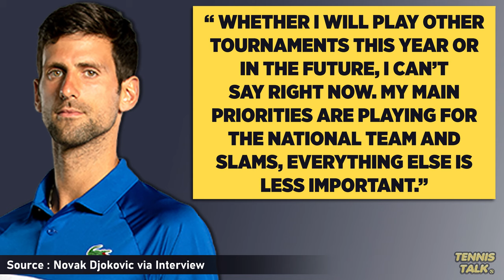Djokovic No Desire for ATP Finals 2024 | Tennis News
Novak Djokovic has spoken in an interview after his Davis Cup win in Serbia about his priorities for the rest of 2024 and said that the ATP Finals 2024 is not on his radar as something to try and qualify for this season.

0:00 | Intro
0:13 | Djokovic Interview
0:36 | Outro